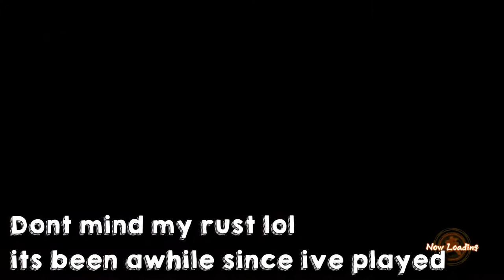Android 16 Redeems My Hiatus ! Dragon Ball FighterZ Online Ranked Match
This is the first fight I've had in a long time from playing this game , leave it all to Android 16 to save the day !

FOLLOW DOWN BELOW :

PSN~ GroovyFee